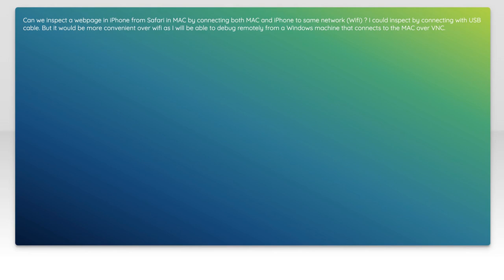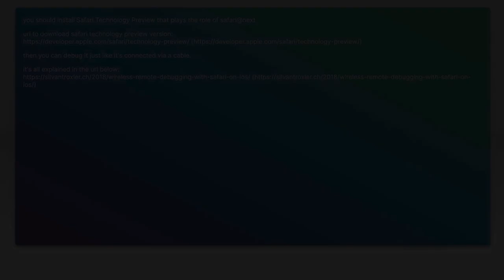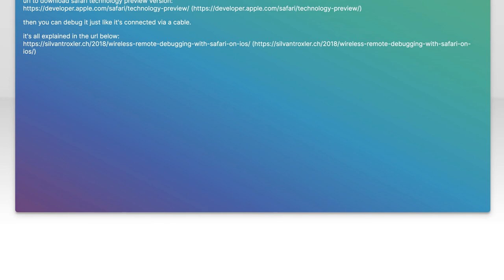Connect to Safari Web inspector via WIFI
iphone: Connect to Safari Web inspector via WIFI

Related to: iphone, macos, safari, web-inspector